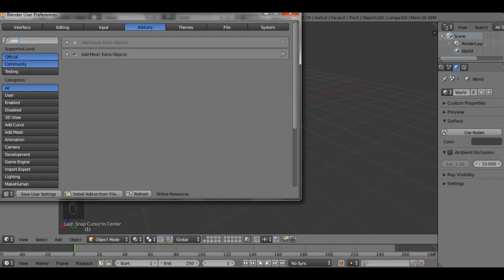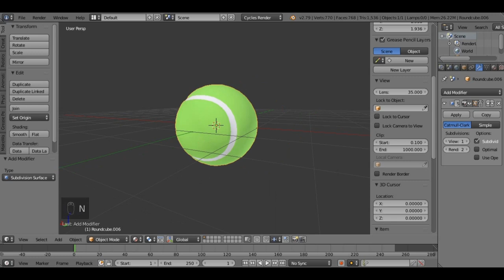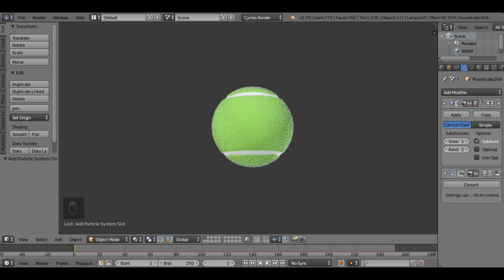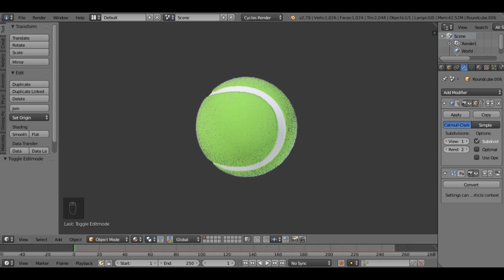Modeling a Tennis Ball in Blender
Thanks guys for clicking on this video and we will be creating A Tennis ball in Blender quickly. please like and subscribe if you think it was helpful. also comment if you have any questions and tutorial suggestions ;).